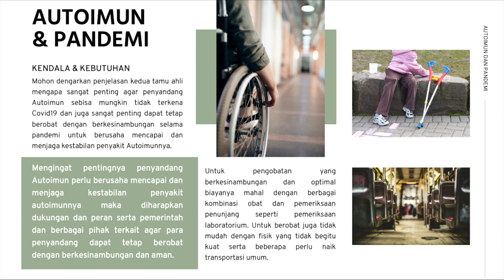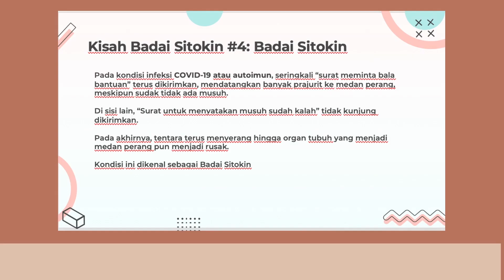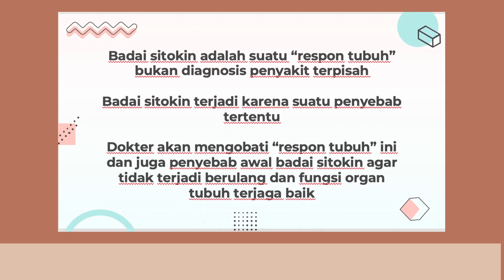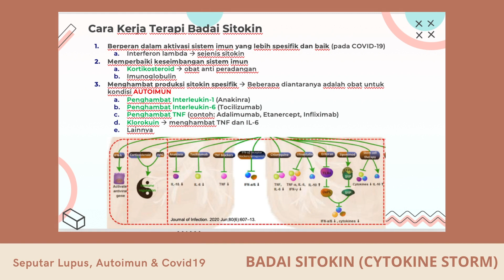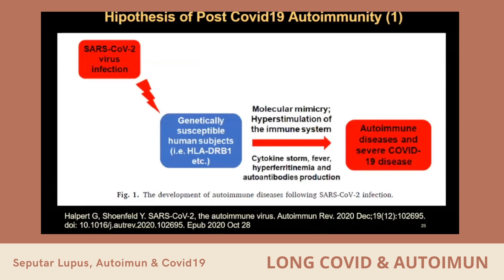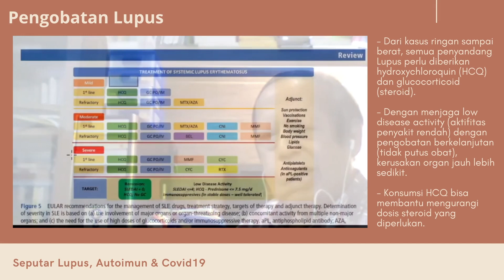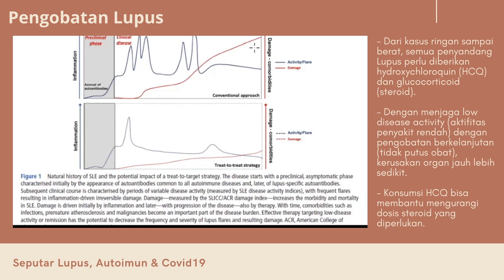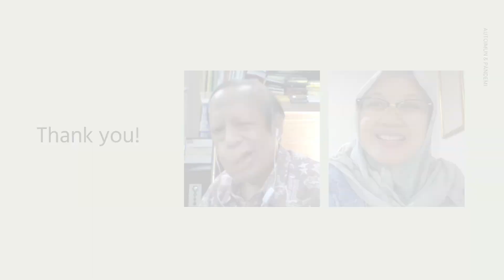Badai Sitokin dan Autoimun Pasca Covid19: Para ahli berbicara!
Hi Semua!

Kali ini video saya membahas dua topik utama channel youtube saya, yaitu Autoimun dan Covid19. Teman-teman mungkin sudah mendengar mengenai istilah Badai Sitokin dan Long Covid. Kedua tamu ahli saya akan membantu menjelaskan hubungannya dengan penyakit Autoimun. Ada istilah Post Covid19 Autoimmunity, sudah pernah dengar? Kemudian bagaimanakah vaksin covid19 untuk penyandang Autoimun? Simak juga pembahasan seputar pengobatan Lupus dan Autoimun Rematik. Tahukah bahwa obat hidroksiklorokuin yang pada masa awal pandemi digunakan untuk terapi Covid19 dan obat tocilizumab yang masih digunakan pada beberapa kasus berat Covid19 adalah obat-obatan penting untuk beberapa penyandang Autoimun? Yuk di Simak sampai selesai ya pembahasannya, agar tahu pentingnya para penyandang Autoimun tetap rutin berobat dengan aman untuk mencapai dan menjaga kestabilan penyakit Autoimunnya. Jagalah prokes 5 M sebaiknya agar dapat mengurangi risiko terkena Covid19. Sebisa mungkin di rumah aja kecuali untuk yang prioritas seperti berobat.

Tamu ahli saya kali ini adalah guru, dokter dan kakak senior saya:
1. Prof. Dr. dr. Harry Isbagio, SpPD-KR, KGER, FINASIM, spesialis penyakit dalam konsultan reumatologi dan geriatri
2. dr. Anna Ariane, SpPD-KR, spesialis penyakit dalam konsultan reumatologi

Simak sampai selesai dan semoga mencerahkan yaa! Stay safe semua!

Salam,
dr. Dinis